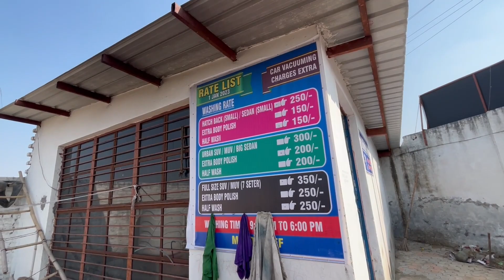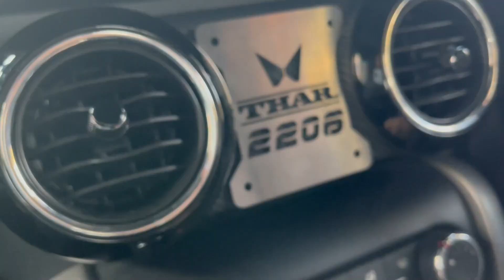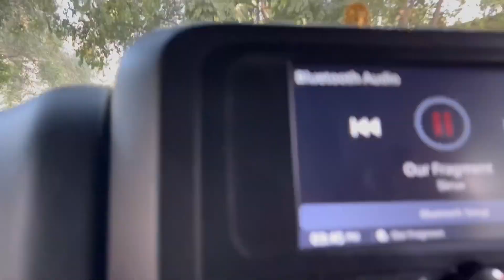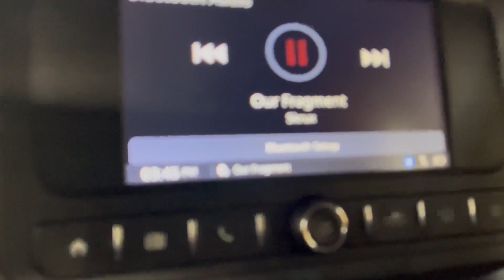Kaafi dino baad apni THAR ko bahar nikala | BLACK THAR IS LOVE❤️